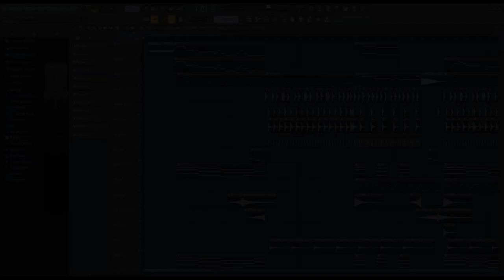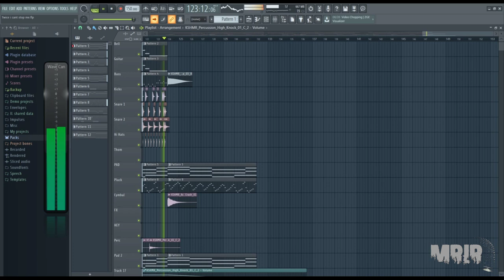TWICE - I Can't Stop Me REMAKE Instrumental